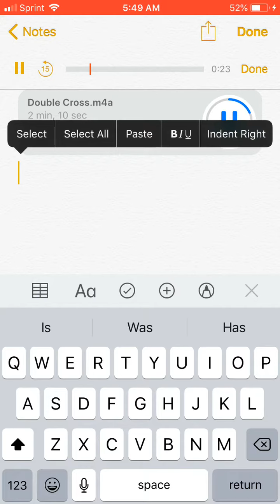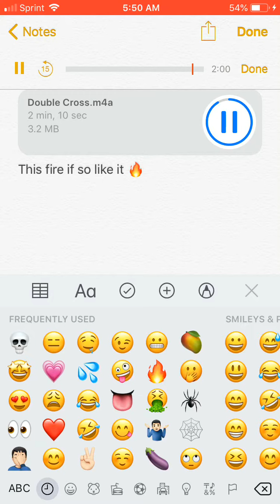Double cross (first mix tape free style)